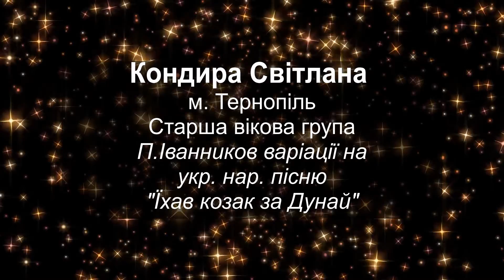184 Кондира Світлана 3 група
Музична школа номер 1 ім. Василя Барвінського
м. Тернопіль
викладач Кондира Світлана Іванівна